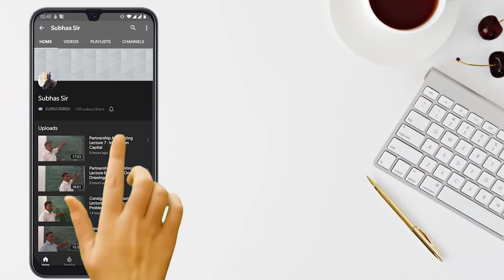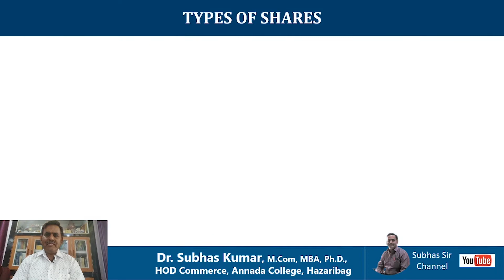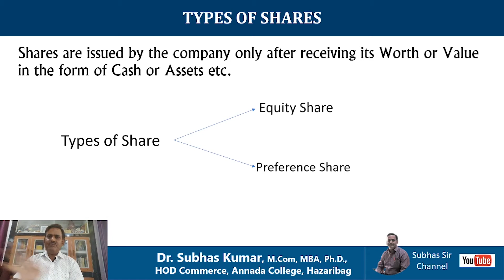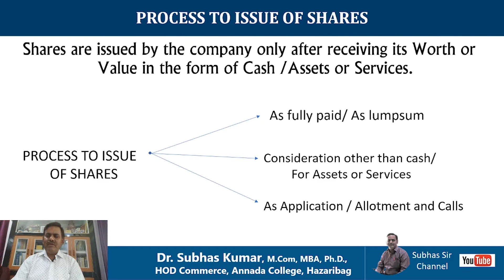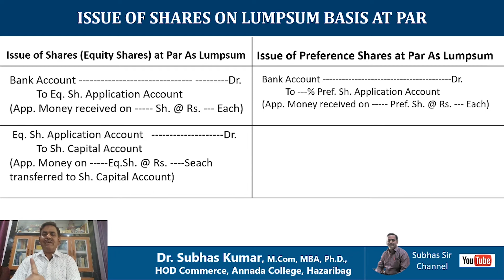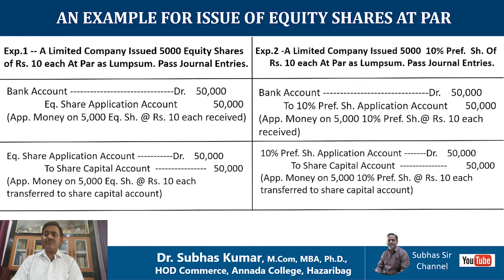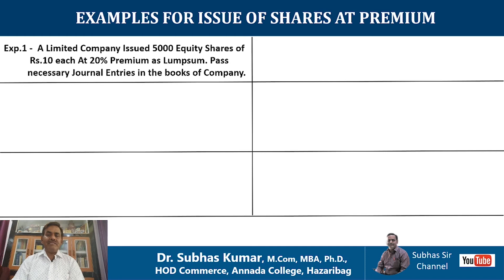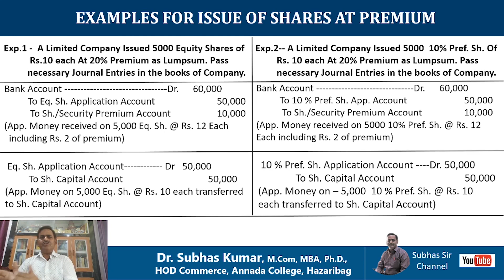Issue Of Shares Lecture 1 - As Lump Sum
This video contains issue of shares including rate of shares (issue at par and issue at premium), equity shares and preference shares. Journal Entries relating to issue of shares for different conditions with suitable examples and their solution.